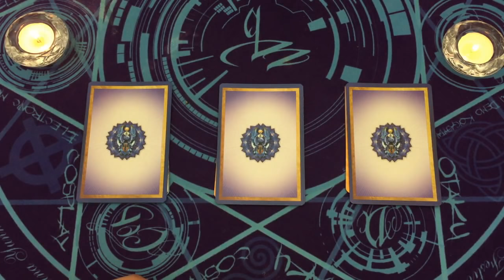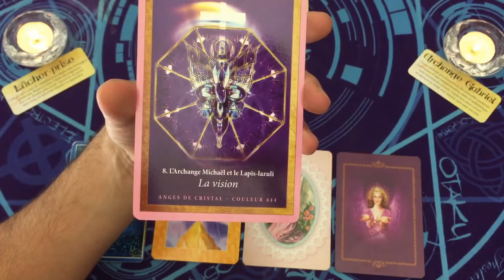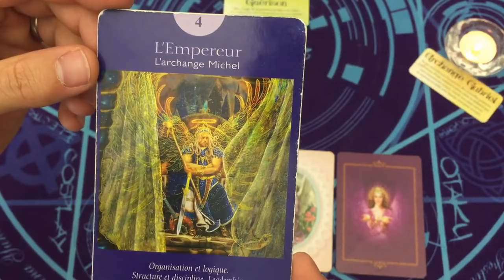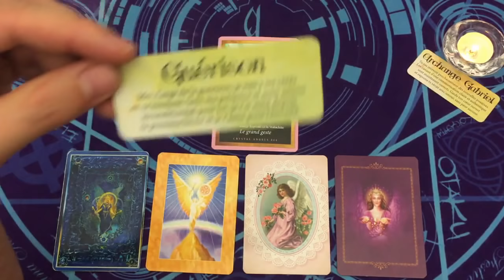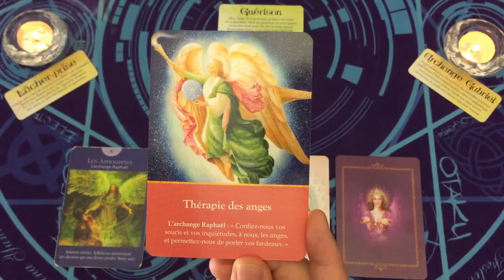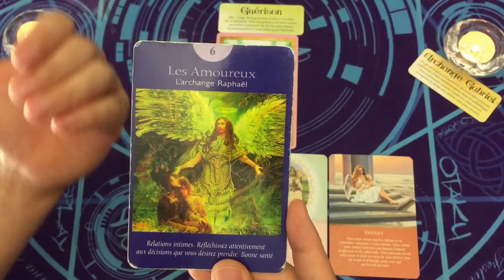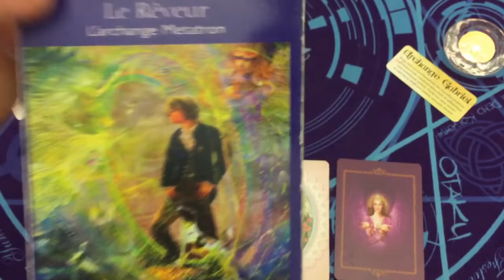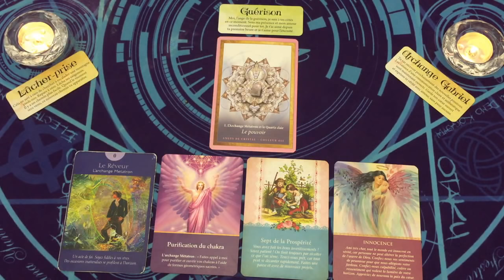MESSAGE TRES IMPORTANT POUR TOI !👼 UN ARCHANGE 🍀 CHOISIS UNE CARTE ⌛ INTEMPOREL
⏰ TIMINGS de la vidéo:
choix 1 lapis-lazuli = 7:10
choix 2 malachite = 30:13
choix 3 quartz clair = 53:53

⭐️Jeux Tarots/Oracles utilisés dans la vidéo:
énergie des anges et des cristaux
tarot des anges
tarot des anges gardiens
oracle des anges
cartes divinatoires des archanges